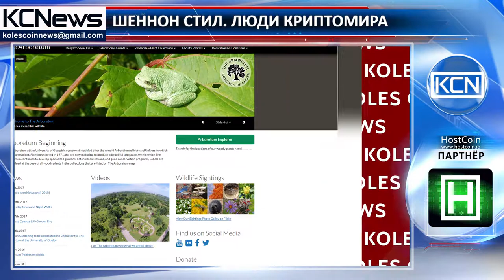Люди криптомира - Шеннон Стил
Знакомьтесь,  Шеннон Стил - экономист, программист и специалист по цифровой валюте, сошиал медиа стратег (social media strategist) и биг дата аналитик (big data analyst). Шеннон - энтузиаст блокчейн и криптовалюты, она известна как «digifinancegirl». Шеннон училась в Университете Гельфа, где и получила степень бакалавра экономики и управления финансами. Таже имеет степень магистра в области управления программными продуктами  Университета Альберты, сертификаты Университета Никосии и Совета по Цифровым Валютам. Долгое время работала в  блокчейн индустрии, в данный момент является  консультантом в Deloitte Канадa, а также управляет собственным сайтом digifinancegirl.com, его специализация -  финтек, инновационные стратегии, социальные сети, ICO, цифровые валюты и блокчейн.